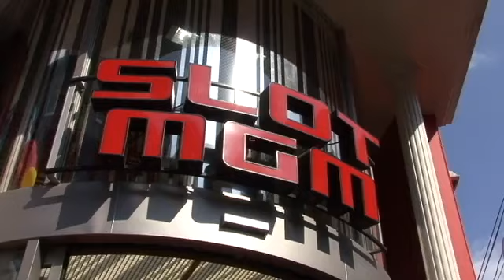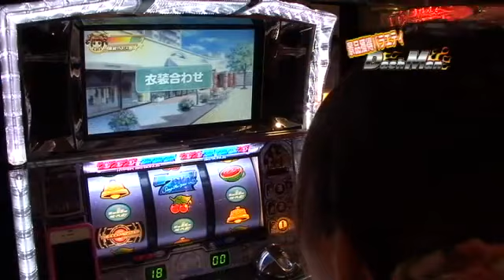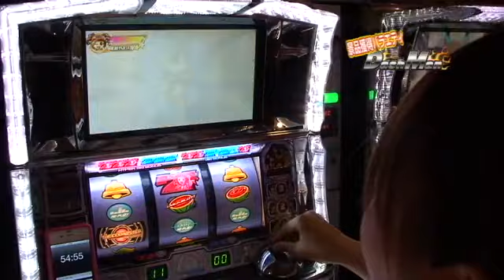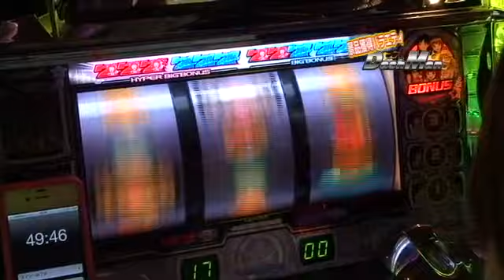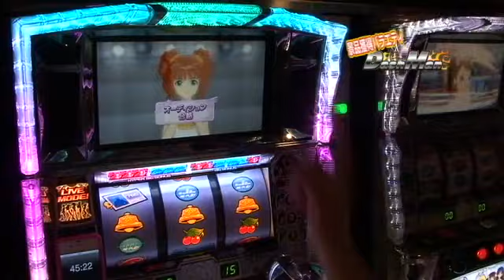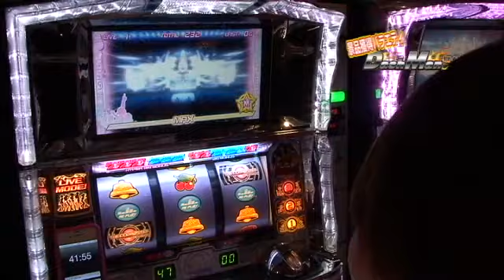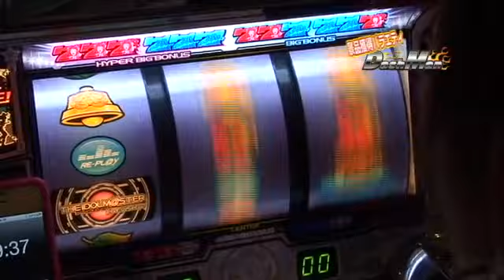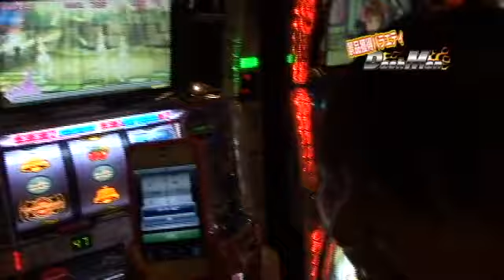【P-martTV】ななこのDashman #010 スロットマグマ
実戦時間60分！投資上限500枚！

今回は、東京都目黒区にあります
『スロットマグマ』さんに「ななこ」が来店取材に来ました！！

パチンコ・パチスロ パソコンテレビ
「P-martTV」